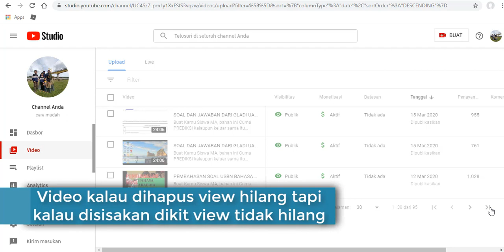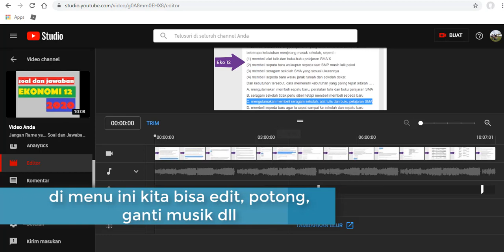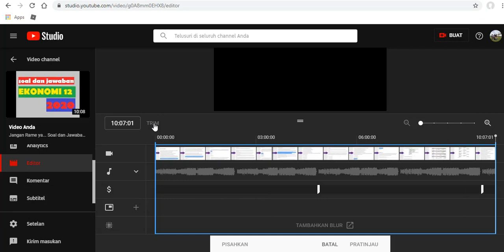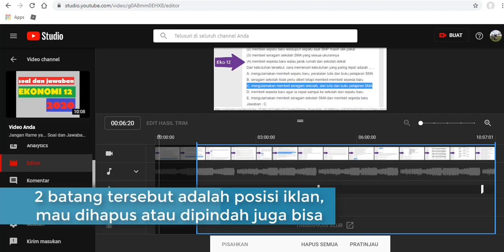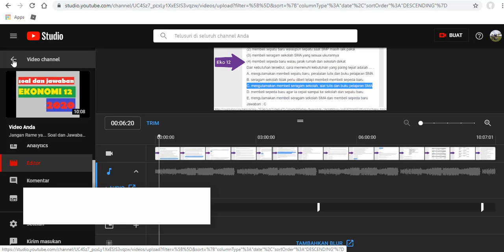Cara Edit video ReUpload agar tidak kena CR dan View tidak Hilang di Youtube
Channel anda ada video Reupload sehingga sulit dimonetisasi, mau hapus takut viewnya hilang ini solusinya.